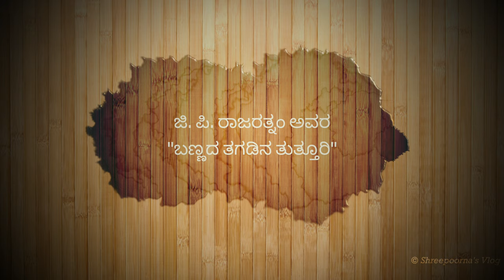Shreepoorna Singing G. P. Rajaratnam's - Bannadha Tagadina Tutturi - ಬಣ್ಣದ ತಗಡಿನ ತುತ್ತೂರಿ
Shreepoorna (5 Years Old) Singing G. P. Rajaratnam's - Bannadha Tagadina Tutturi - ಬಣ್ಣದ ತಗಡಿನ ತುತ್ತೂರಿ

Written by:  G. P. Rajaratnam - ಜಿ. ಪಿ. ರಾಜರತ್ನಂ

Performance Videos: Copyrights - Shreepoorna's Vlog